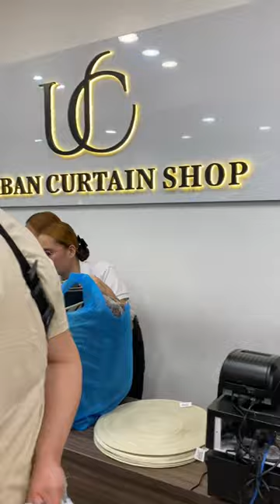Sinundo namin si Ate Rose tapos pumunta kami ng divisoria